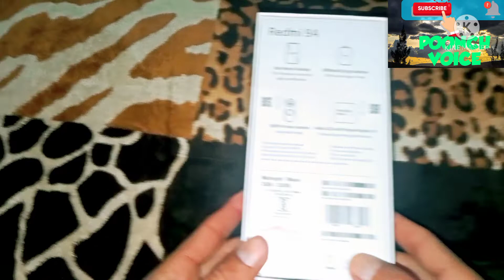Redmi 9A Unboxing, first look and Review...